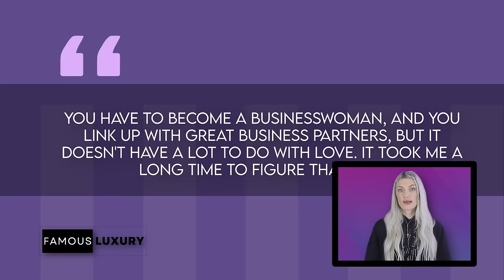Fantasia Barrino's Breathtaking Modern Mansion in Charlotte | House Tour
Make intermittent fasting easier and deliver measurable results.

Fantasia Barrino Breathtaking Modern Mansion in Charlotte |  House Tour

We uncover the highs and lows, from the Glynmoor Lakes mansion to the Piper Glen gem. From financial challenges to DIY projects, discover how Fantasia's homes reflect her incredible journey, resilience, and style evolution.